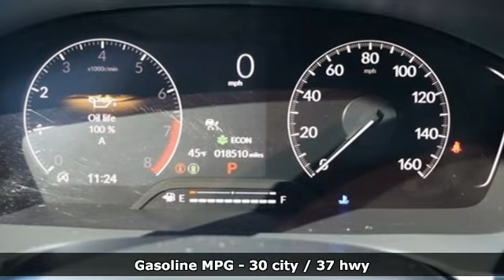Used 2022 Honda Civic Falls Church VA Acura Washington-DC, DC APL014425A - SOLD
Year: 2022
Make: Honda
Model: Civic
Trim: Sport
Engine: 2.0L I4 DOHC 16V i-VTEC
Transmission: CVT
Color: Silver
Interior: Black
Mileage: 18511
Stock #: APL014425A
VIN: 2HGFE2F58NH503869

Address:
13911 Lee Jackson Highway